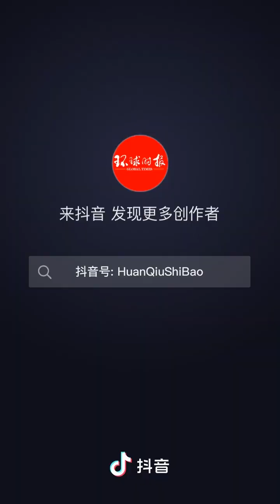环球时报社评：东亚各国要加强防范这个“大外患”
环球时报社评：东亚各国要加强防范这个“大外患”Global Times editorial: East Asian countries need to strengthen their prevention of this "major foreign invasion"